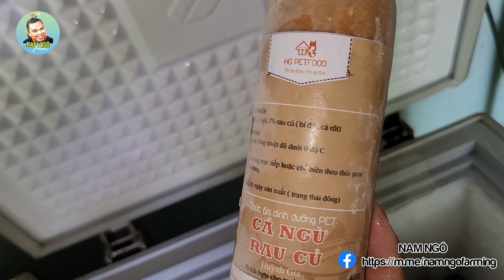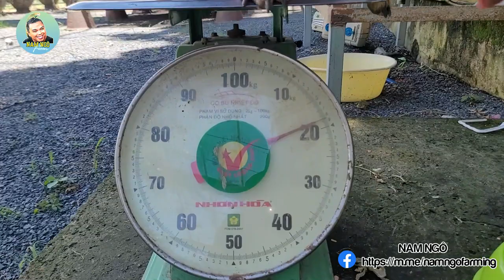Tự Tay Làm Bánh Thịt Pate Cho Lucy Ăn No Nê Rồi Đem Cân Xem Được Bao Nhiêu Kí Lô